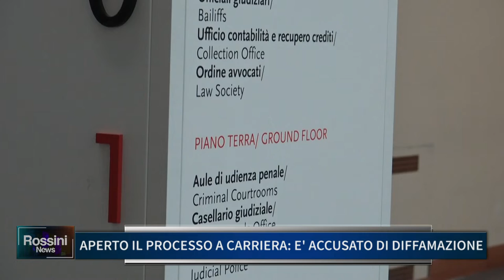APERTO IL PROCESSO A CARRIERA, E' ACCUSATO DI DIFFAMAZIONE